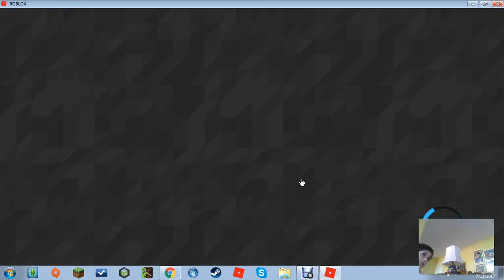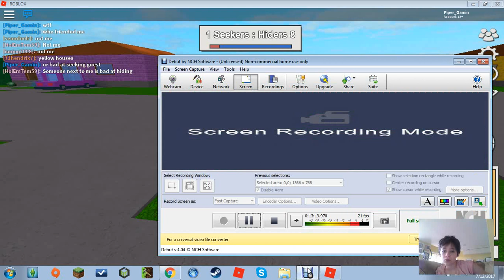Roblox Blox hunt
Friend me if you want my gamertag is Piper_Gamin